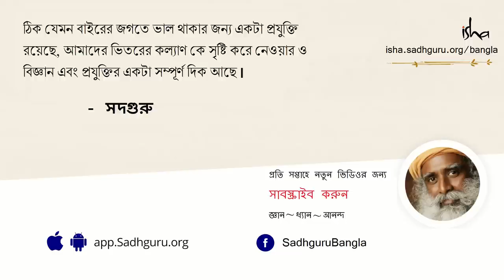স্বাস্থ্য পরিষেবায় লাগামছাড়া মূল্য বৃদ্ধির কারণ কী? | Should Hospitals Profit From Patients?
মহামারীর সময়েও হাসপাতাল গুলোর লাভের চেষ্টা চালিয়ে  যাওয়া কি অন্যায়? বিনামূল্যে পরিসেবা দেওয়া কি সম্ভব?ইকনমিক টাইমস্ লিডারশিপ কাউন্সিলের সদস্যদের সাথে কথোপকথনের সময়ে সদগুরু গভীরভাবে এই প্রশ্নগুলি নিয়ে বিচার বিবেচনা করেছেন।